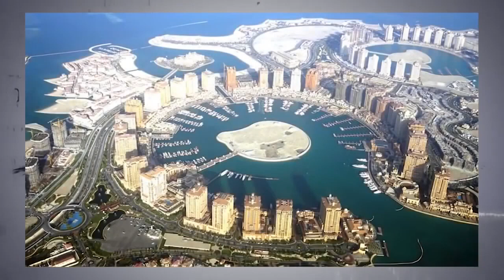10 PAŃSTW Z NAJNIŻSZYMI PODATKAMI